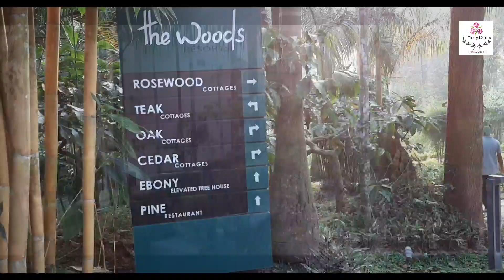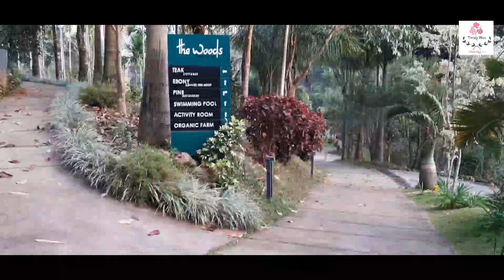DMIL | the woods resort | day 3 | tree House | fishing 🎣 | archery 🏹